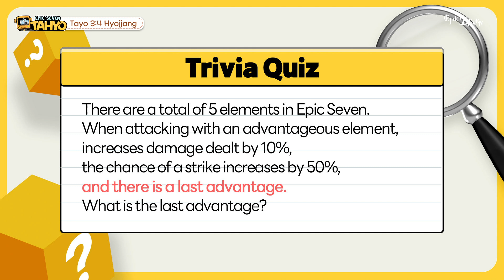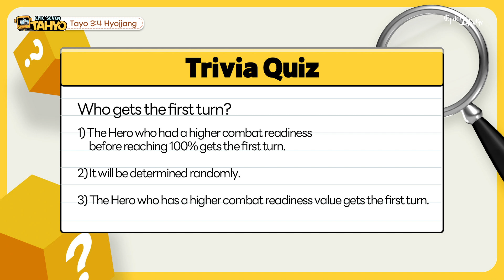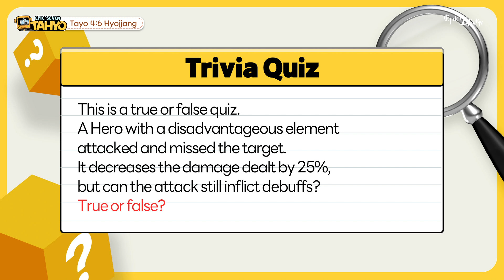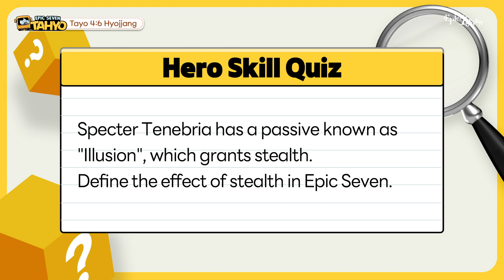[Epic Seven] Express Punishment for the Students Who Do Not Listen💌 - Tahyo on the Epic Bus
Practicing World Arena for real!
Senior Kwang is here to teach the basic Arena mechanisms!
However, he seems a bit flustered during the interim check…